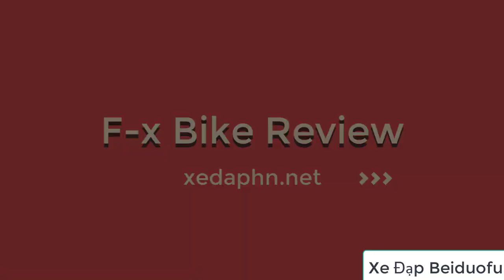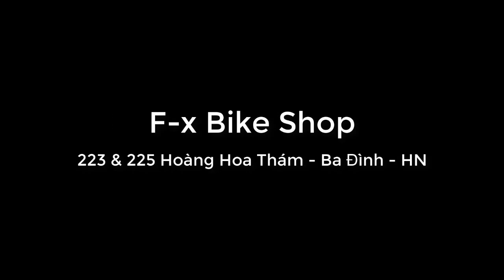Xe Đạp Beiduofu vượt mọi địa hình. Chất lượng được khẳng định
XE ĐẠP TRẺ EM VÀNH ĐÚC 20inch là một trong những dòng xe đạp hàng HOT nhất 2019. Khung bản to KHÔNG MỐI HÀN rất khỏe và chắc chắn,, phanh đĩa trước sau

✔ Khung hợp kim thép carbon không mối hàn
✔ Vành nhôm 2 lớp chắc chắn
✔ Phanh cơ đĩa trước và sau
✔ Ổ trục bạc đạn
✔ Săm lốp 20 * 2.5 inch
✔ Size vành: 20 inch
✔ Chiều cao phù hợp xe: 1m2 - 1m4
✔ Cân nặng: 8.5kg
✔ Màu: Đen Xanh, Đen Cam, Đen Đỏ, Đen Đồng

Địa chỉ: 223 & 225 Hoàng Hoa Thám – Ba Đình – Hà Nội